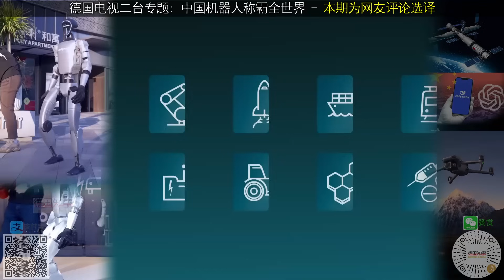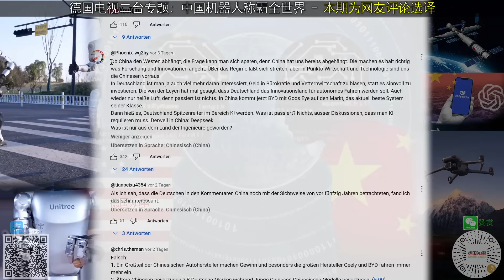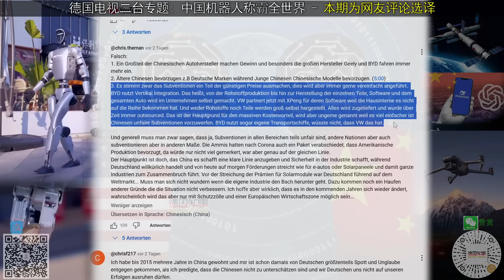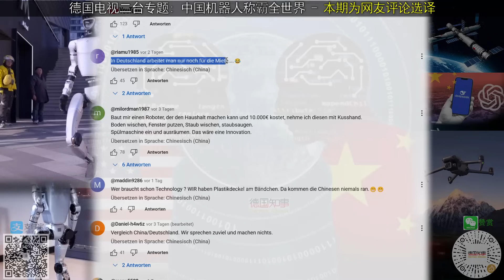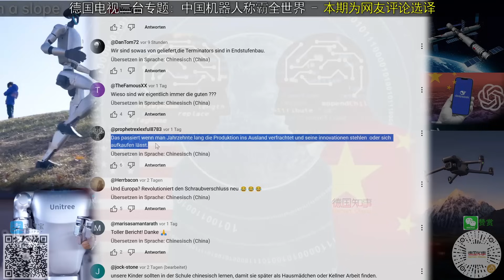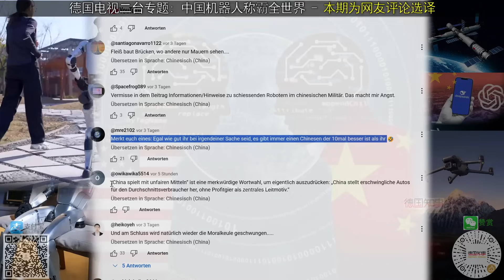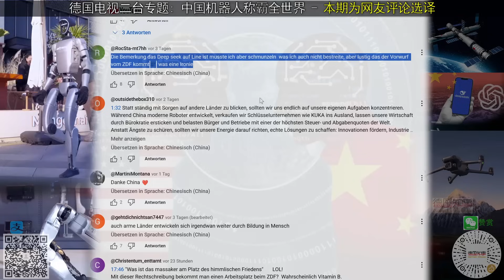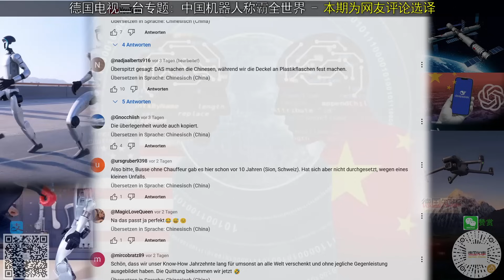(网友评论集) 德国电视二台专题: 中国机器人称霸全世界 Chinas Roboter erobern die Welt | 中国制造2025 / Made in China 2025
该专题从德国(西方)视角解读中国制造2025以及中国机器人极速发展的现象。对美国对西方意味着什么。德国还需要对中国去风险化吗？